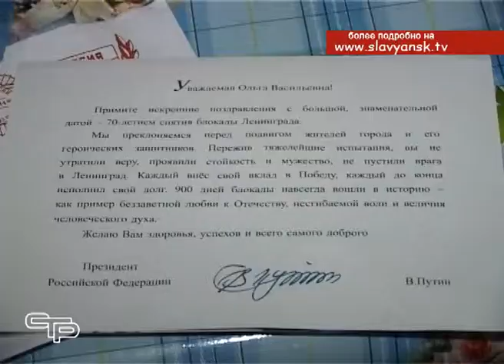Ольга Васильевна Степченкова